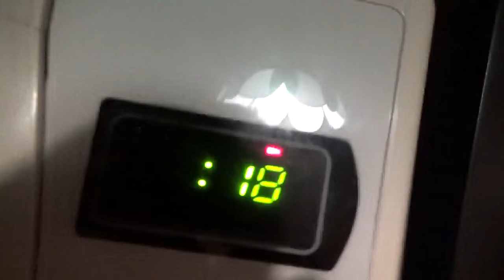Oreo and Scampers are BAD!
Nothing like waking up to a stuffed dog. you will understand when you watch.